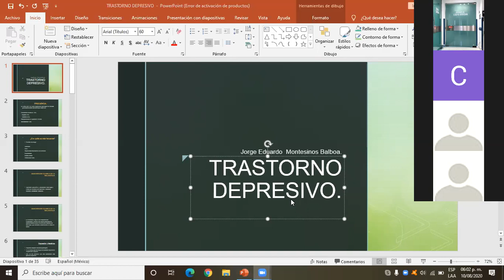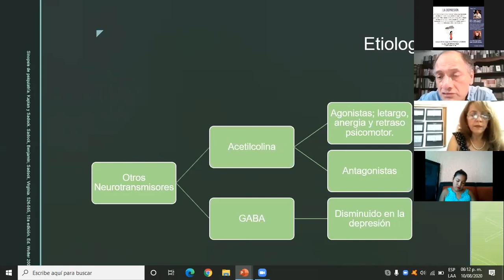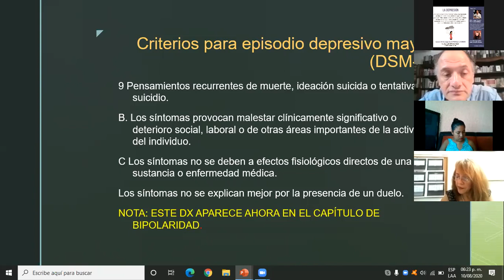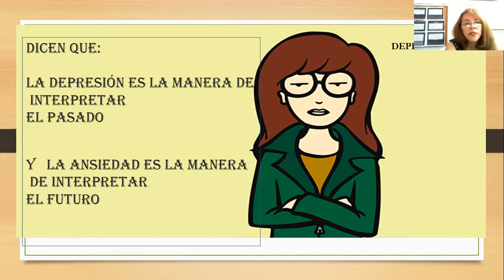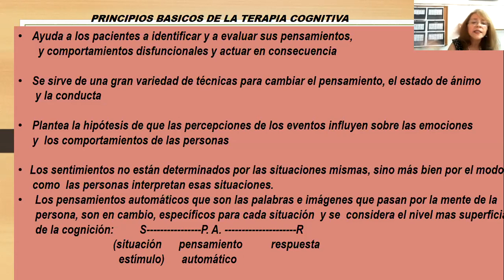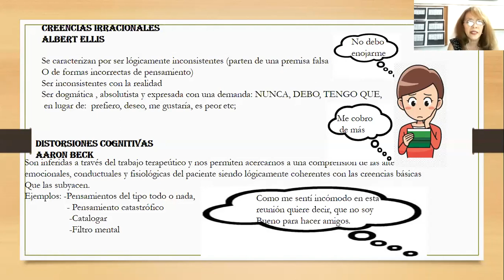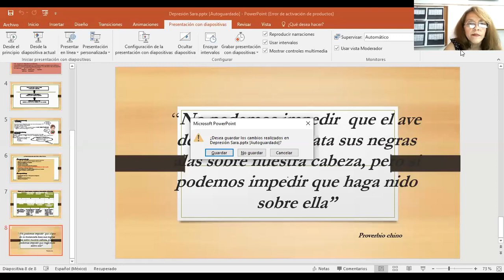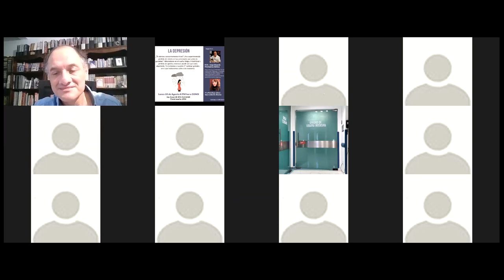Psiquiatría - La Depresión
Psiquiatría y psicología, Depresión